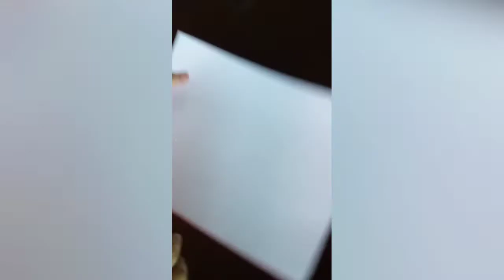DIY/TUTO: Fleurs en papier mousse partie1/ أزهار بورق الفوم الجزء الأول